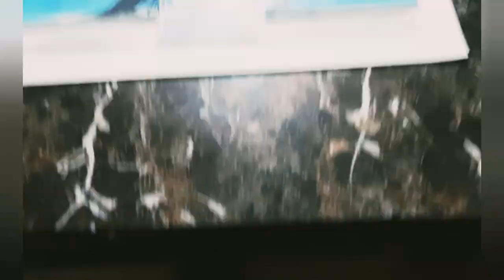beach view|| Acrylic painting